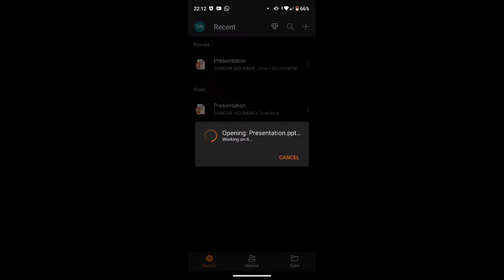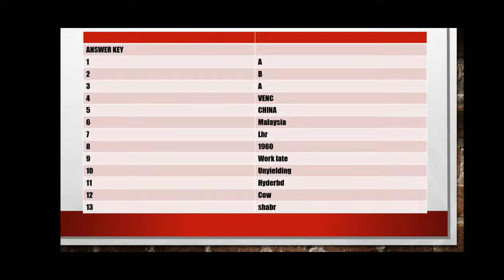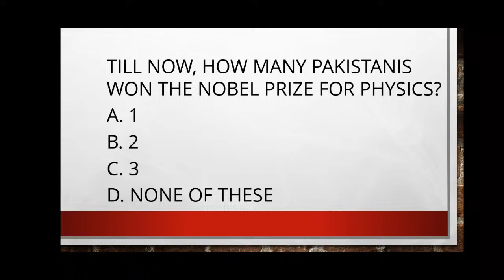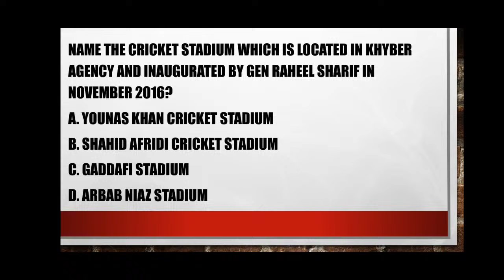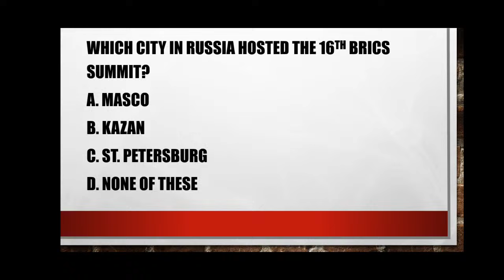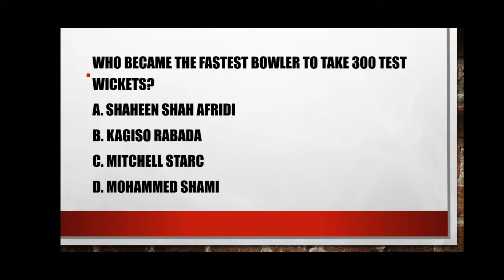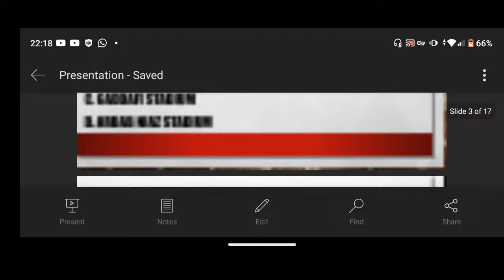CSS MPT Mock no 6 | Free MPT Mock Test 6 || CSS MPT Preparation | 100% pass guarantee - CSSTROLOGY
Welcome to CSSTROLOGY! In this video, we offer free lectures and mock tests to help you prepare for the CSS MPT 2025. Access free mock exams, past papers, and other valuable resources to ace the MPT (Multiple Choice Preliminary Test) for CSS. Whether you're a beginner or in advanced preparation, these free tests and lectures are designed to boost your preparation and help you succeed.